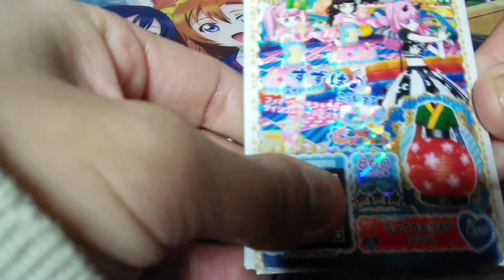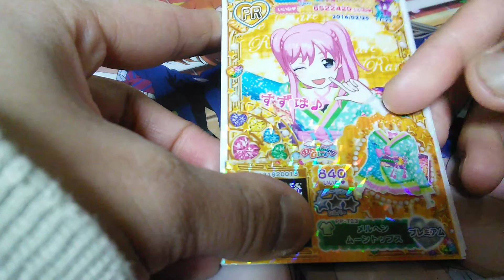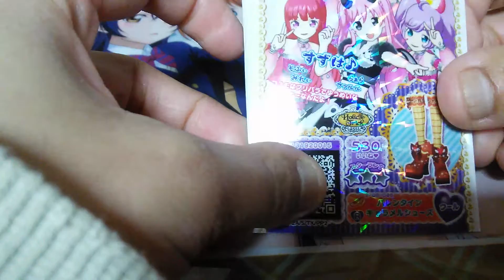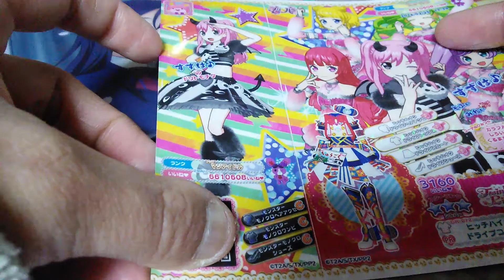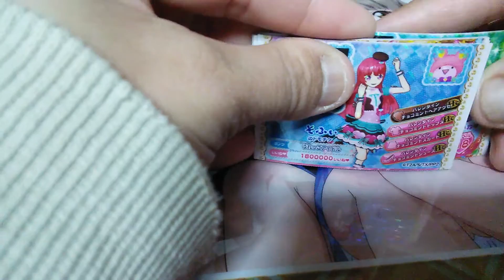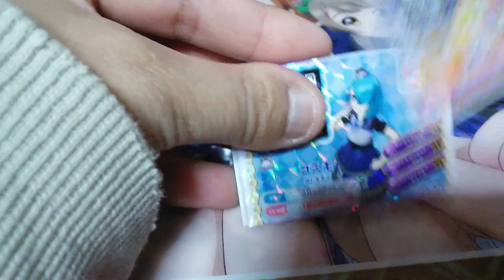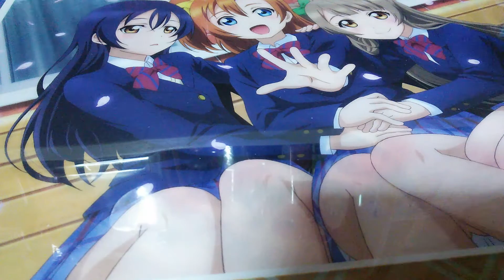【排出結果】プリパラ 6th2月ライブ ラストスパート♡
何回かプレイしてきました🎵
トモチケが足りないのでらまた近々プレイしてきますー！！！